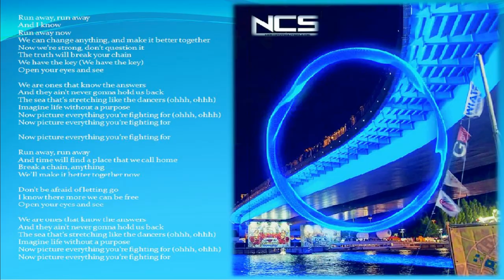Run Away by Jo Cohen & Sex Whales with Lyrics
Lyrics :

We can change anything, and make it better together
Now we’re strong, don’t question it
The truth will break your chain
We have the key (We have the key)

We are ones that know the answers
And they ain’t never gonna hold us back
The sea that’s stretching like the dancers (ohhh, ohhh)
Imagine life without a purpose
Now picture everything you’re fighting for (ohhh, ohhh)
Now picture everything you’re fighting for

And time will find a place that we call home
Break a chain, anything
We’ll make it better together now

Don’t be afraid of letting go
I know there more we can be free

Important:

None of these images, music & video clips were created/owned by us. We will respectfully remove it.